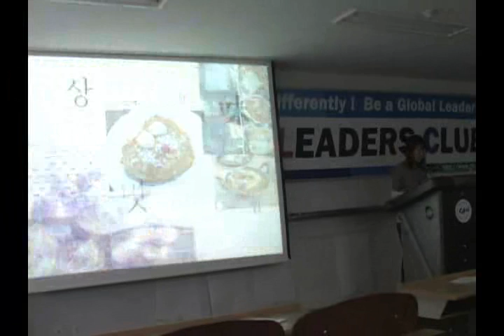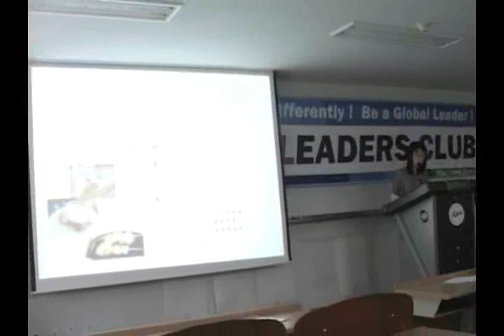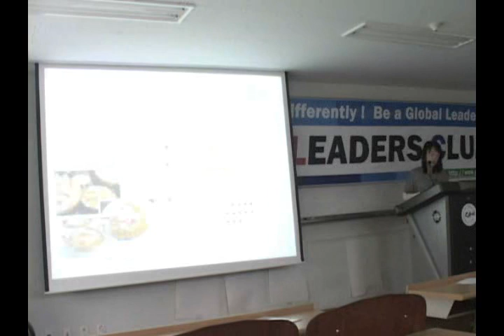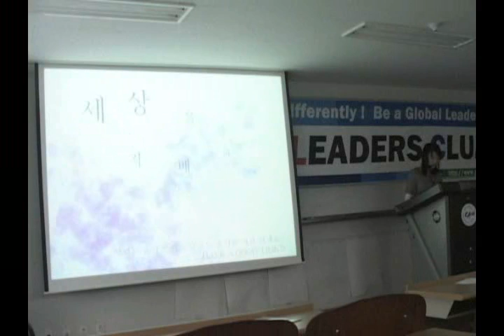최혜림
스피치